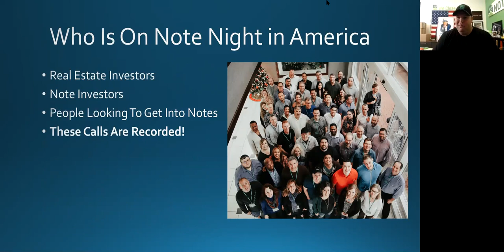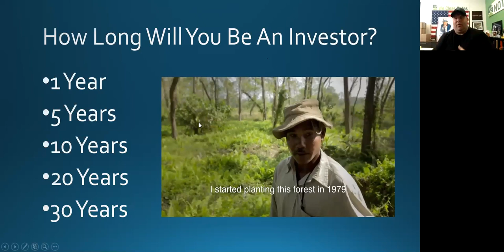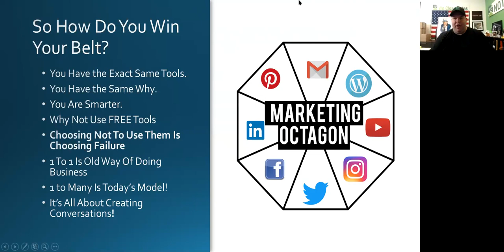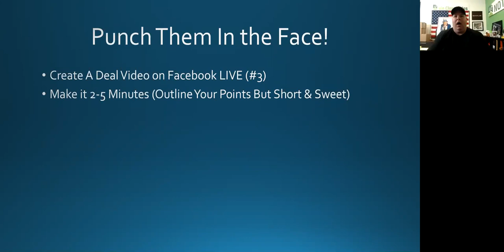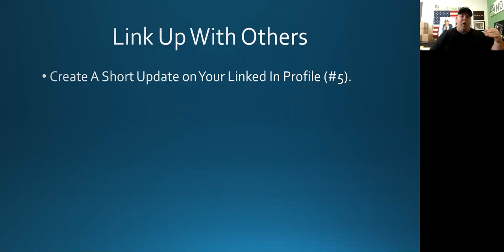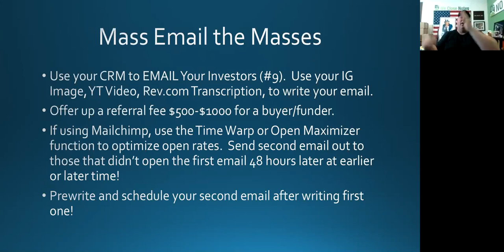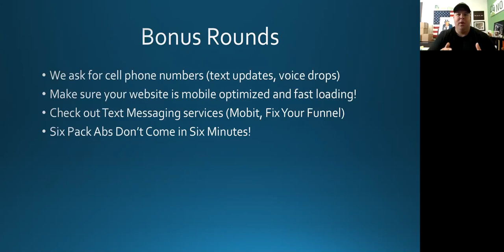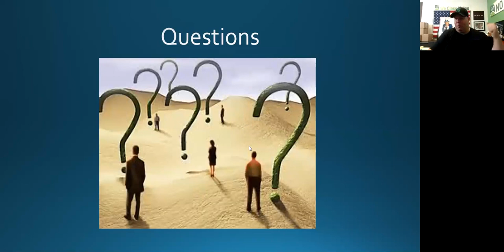The Marketing Octagon - Note Night in America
Scott breaks down different ways to create content from one simple post and how to use Facebook, YouTube, Rev.com, Meetup.com, email, Instagram, Twitter, and other marketing tools to help you get the word out on what you are doing.